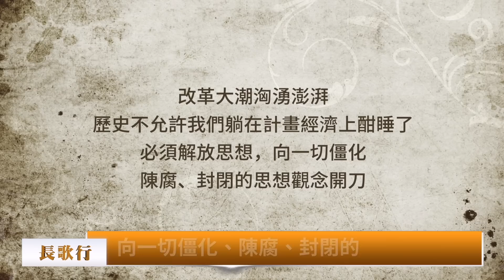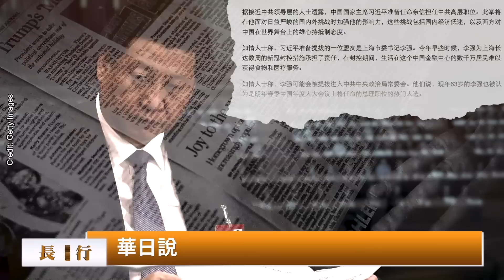驚人！習近平指揮對胡錦濤政變 華爾街握重要證據 李克強、汪洋講話惹事 會場細節露馬脚